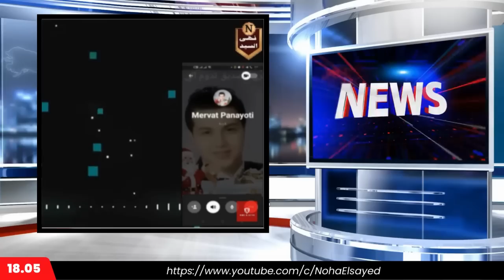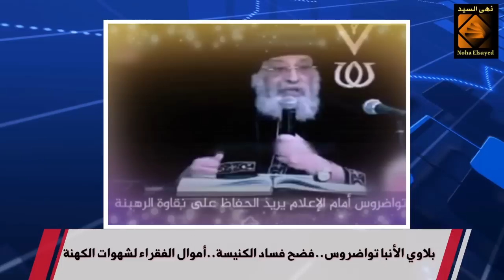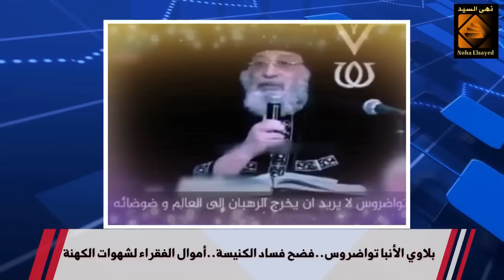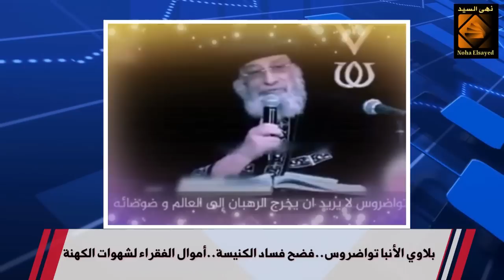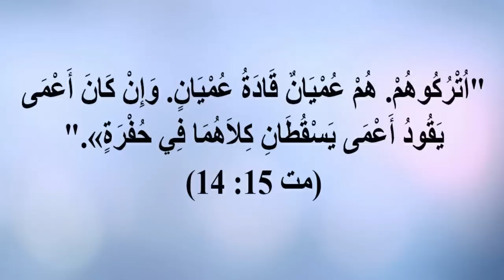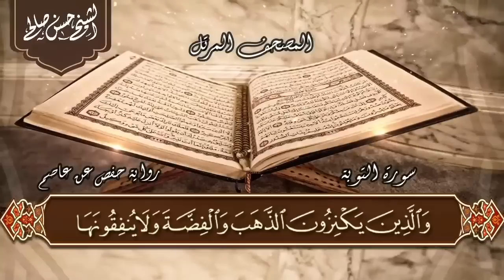اين تذهب أموال فقراء النصاري في مصر؟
تسريبات مرئية لأول مرة وكشف حقيقة أموال الفقراء
رابط الباي بال الخاص بالقناة